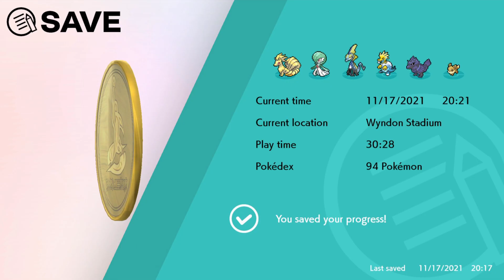Pokémon Sword - [Part 21] (No Commentary)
Part 21 of Pokémon Sword Playthrough  --

My name is Kyle and I'm a 22 year old gamer that loves video games and anime. Sometimes I will post what I play on Youtube in a Lets Play format or gameplay, depending on how much time I have. I haven't posted in a while since I was busy but I have more free time in 2023 so expect more content! I want to upload a lot the year of 2023, I will try to achieve a video per week day for the whole year. I also might post anime-related videos in the future.

From around part 14 and on the rest of this series was recorded around November of 2021 and I am just uploading it now. I will upload newer videos after I get through what I have of Pokemon Sword and Ghost of Tsushima since I'd rather finish those first before starting new stuff. I also want to get a better setup for higher quality in the future! I have a mic but not a great way to set it up atm! Obs causes a lot of lag in some parts but I'm trying to not make it awful.